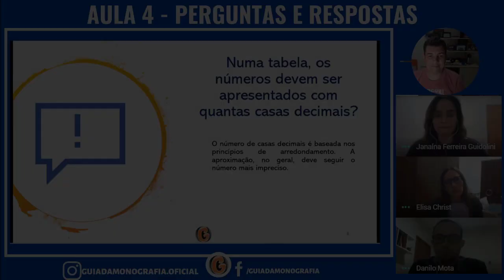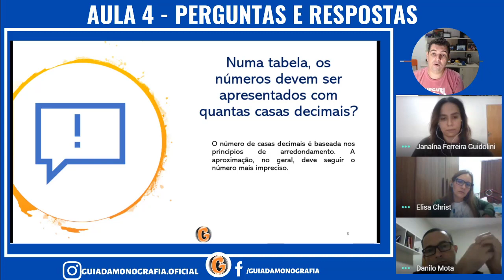Quantas casas decimais devo utilizar nas tabelas?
Quantas casas decimais devo colocar nos números das tabelas? Quais são os princípios utilizados para esses números?

Quantas casas decimais devo utilizar no TCC?
É interessante sempre manter a padronização nos artigos científicos, isso demonstra organização e conta muitos pontos na hora da avaliação. As casas decimais de uma tabela vão depender muito do nível de precisão desejado.
Porém, no geral a recomendação é sempre utilizar o menor número de casa decimal possível, sem que atrapalhe o resultado final. Recomendamos que não use 3 casas decimais em uma coluna da tabela, 2 em outra, 4 em outra, etc. Mantenha sempre suas tabelas padronizadas.